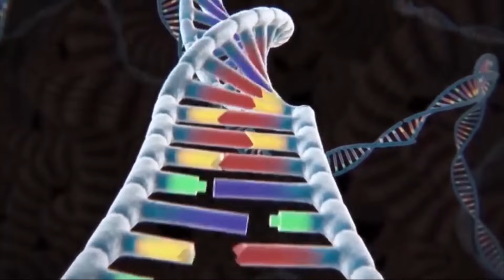GODZILLA RADIATION VS SHIN GODZILLA: Monsters Ranked From Weakest To Strongest | Godzilla Cartoons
Toni Godzilla Fan is channel with 2D animation to bring joy and creativity to the audiences. We make videos of GODZILLA, KING KONG,DINOSAURS, SIREN HEAD, HULK, SPIDERMAN, VENOM and many other Godzilla monsters...
► Parental guidance: Some material of this video may not be suitable for children’s Below 13 year’s of age.Disclaimer ► Toni Godzilla Fan Channel and all of its videos are not “directed to children” within the meaning of Title 16 C.F.R. § 312.2 of CHILDREN'S ONLINE PRIVACY PROTECTION ACT (USA) are not intended for children under 13 years of age.
Further,Toni Godzilla Fan Channel denies any and all liability or responsibility for the practices and policies of YouTube and its agents and subsidiaries, or any other affiliated third party, regarding data collection.